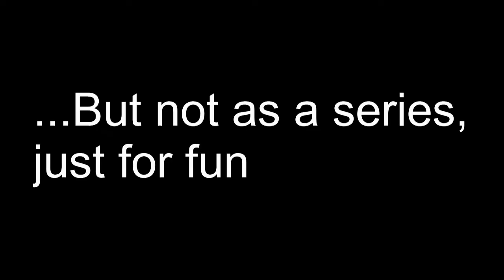I Got Diamond Armor in Under 30 Minutes!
I started a Minecraft world, and my goal was to see how quickly I could find diamonds, but there was a village and an igloo near spawn, so I changed my goal to getting diamond armor and I did it in under 30 minutes.